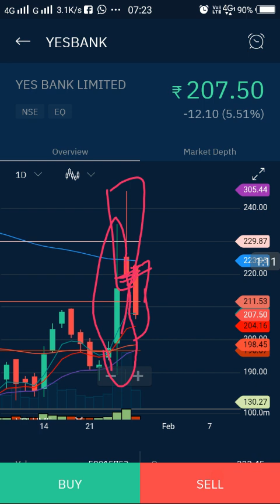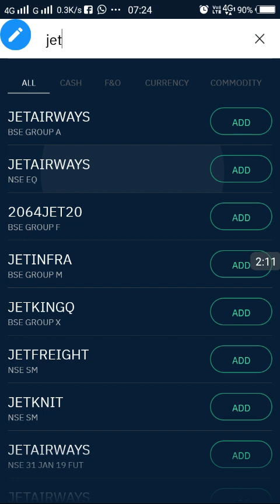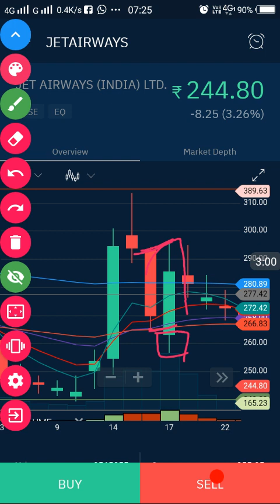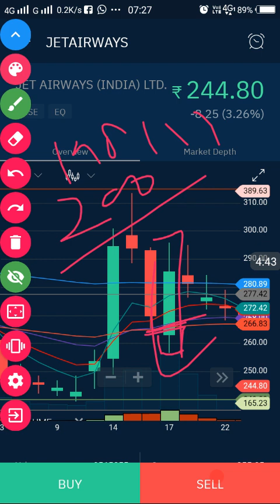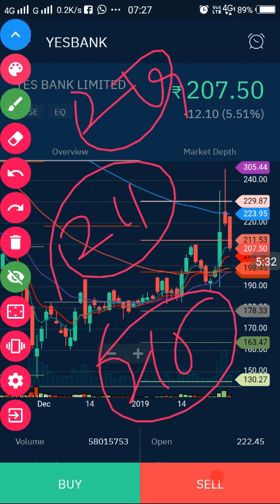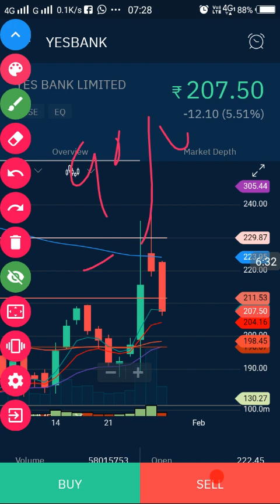Yes bank मे आज की रणनीति आज के टारगेट की संभावना अभी जान लेवे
Yes bank मे आज की संभावना और रणनीति जान लेवे इस प्रकार रहने की संभा 200 to 222+++